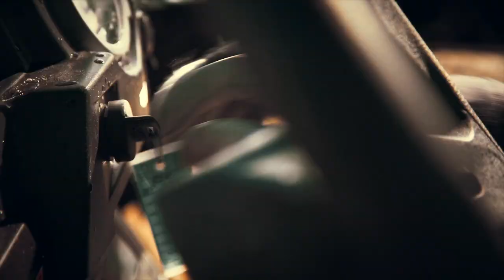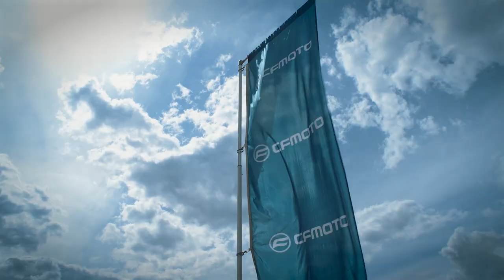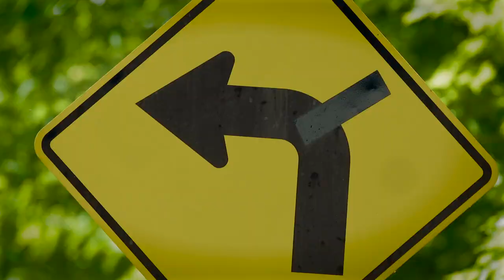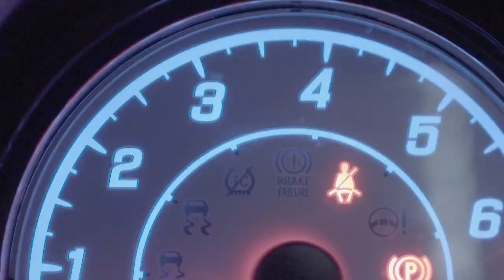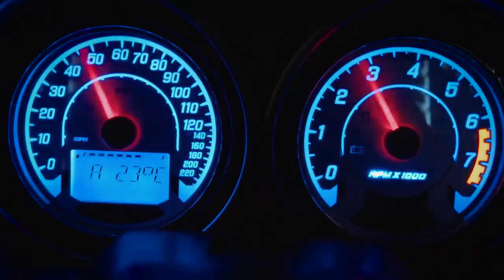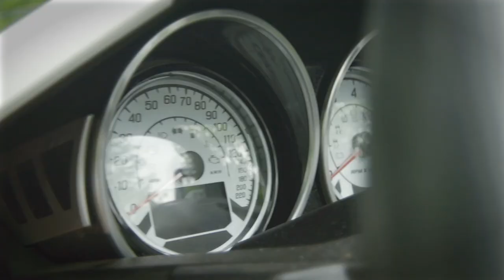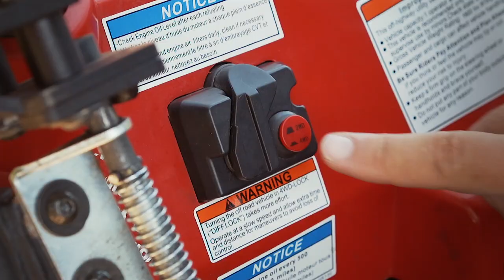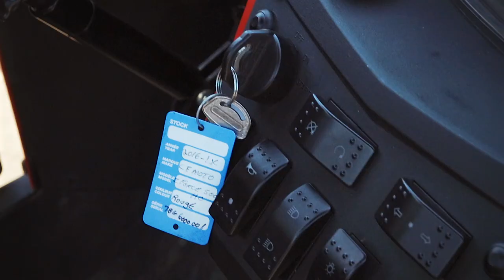Dirt Trax Television 2016 - Episode 6 (FULL)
We get a closer look at CFMOTO as the company aims to be recognized industry-wide for its quality offroad vehicles.

In TRAIL TECH, AJ makes our RZR mud-ready with a new set of ITP Cryptid mud tires featuring an aggressive graduated lug height wrapped around ultra-slick looking Storm Series Tornado wheels.

Then in TEST RIDE, AJ evaluates the Polaris Slingshot and then Luke hops inside a CFMOTO ZFORCE.